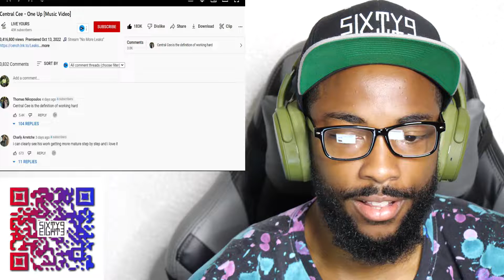Central Cee - One Up MV (CKO Reaction)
CaliKidOfficial gives commentary in a reaction video to Central Cee - One Up MV